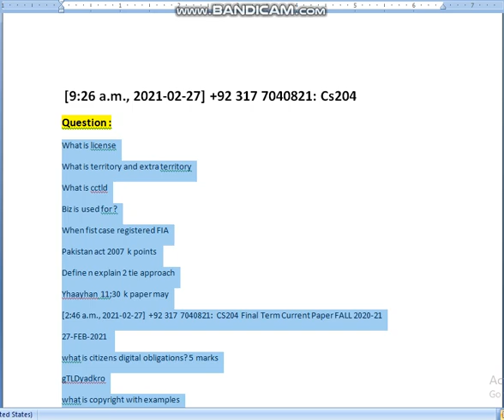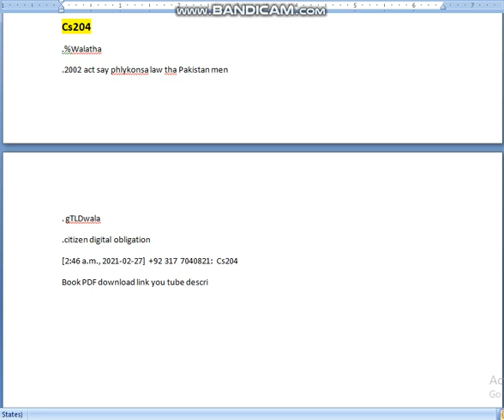CS204 Final term exam Question 2021 (file description)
technical solution 7
this channel upload video is education , skills knowledge , jobs